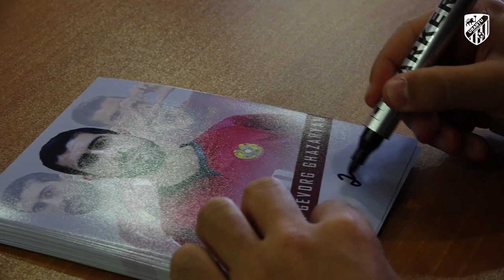Գևորգ Ղազարյանը հանդիպեց «Ուրարտուի» պատանի ֆուտբոլիստների հետ | Gevorg Ghazaryan visited Urartu FC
«Ուրարտու» ֆուտբոլային ակումբի պատանի ֆուտբոլիստներն այս անգամ հյուրընկալել էին Հայաստանի ազգային հավաքականի և հունական «Լամիայի» կիսապաշտպան Գևորգ Ղազարյանին։

This time, young players of Urartu FC met with the midfielder of the Armenian national team and Greek PAS Lamia 1964 Gevorg Ghazaryan.